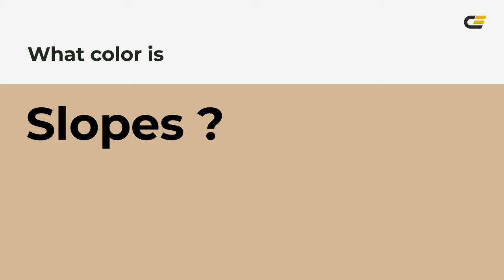Slopes color d2b698 hex color - Brown color - Cool color d2b698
What color is Slopes ? d2b698 hex color - Brown color - Cool color d2b698

Hex d2b698 Color Code is also known as Slopes color.